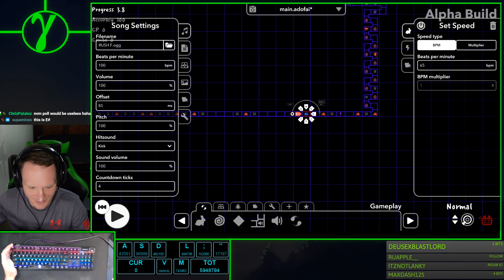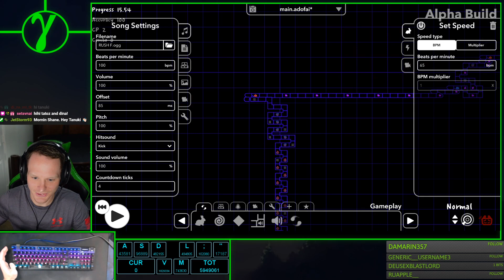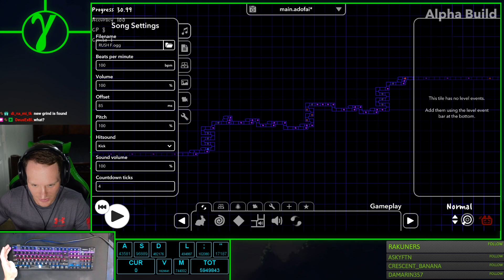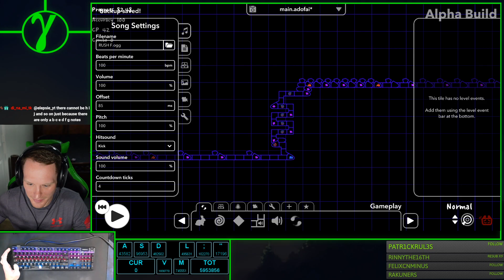I AM THE RUSH MASTER!!! [Level 19] Sheet Music Boss-Rush F Full Clear!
This is probably my best single session clear. Took about 90 minutes from first opening to Full Clear. Sweet!

My Keyboard: SteelSeries Apex Pro TKL
Face Cam: Sony ZV-1
Hand Cam: Logitech C922 Pro
Mic: Blue Yeti Blackout
Key Input Display: KeysPerSecond 8.3
Headphones Massdrop x Sennheiser HD 58XX

Computer Specs:
Computer Specs:10th Generation Intel Core i7-10700 Processor w/ vPro (2.90 GHz, 8 Cores, 16 Threads)
16GB DDR4 2933MHz (2 x 8GB)
1 TB PCIe NVMe Solid State Drive
NVIDIA GeForce RTX 3070 8GB GDDR6 Graphics Card